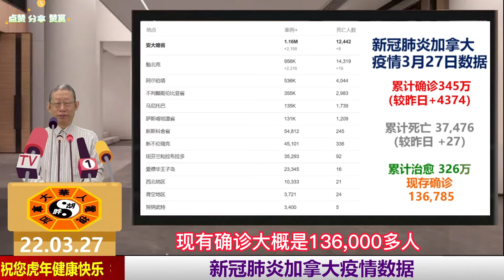新冠肺炎加拿大疫情数据|安省四名官员年薪过百万|多伦多房价炒不上去了|华人竟是加拿大最贫困的群体|加拿大非常接近希腊式破产|安省自由党承诺最低时薪16元|东航MU5735坠机事故最新进展